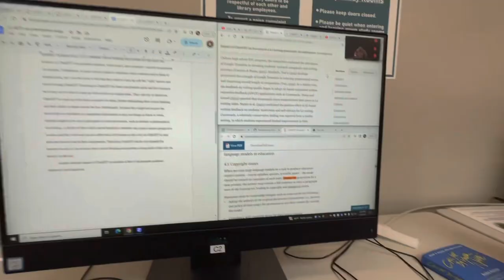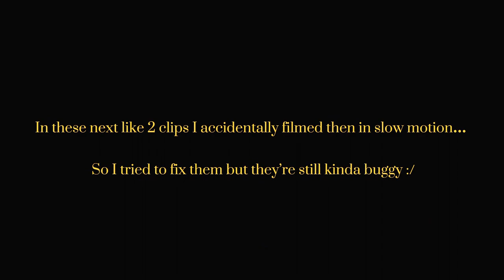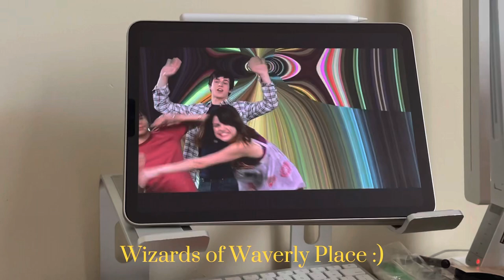Study with me before finals week | College Edition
Musician: Silicon Estate